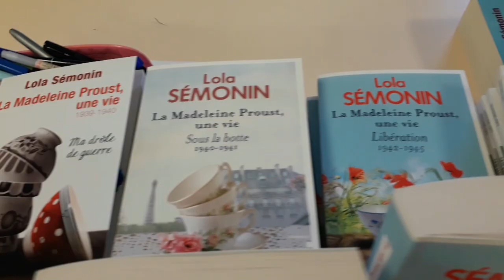Lola Semonin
Salon du livre de Gellin (Doubs) : Lola Semonin dédicaçait ses ouvrages.